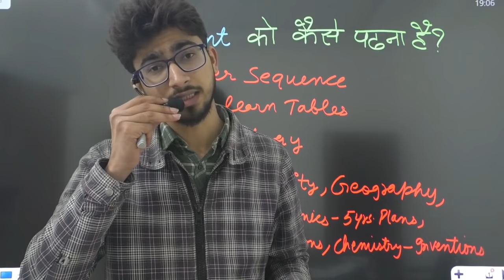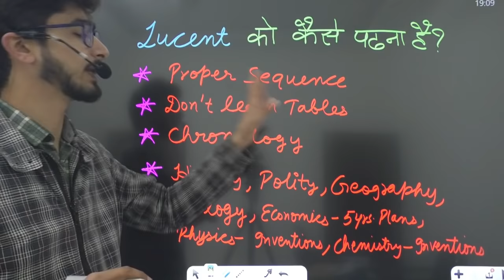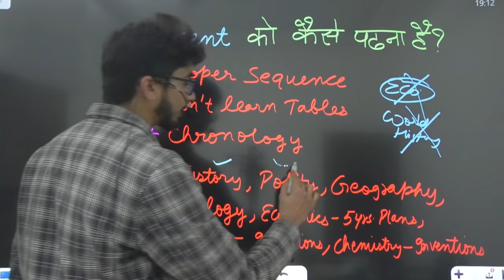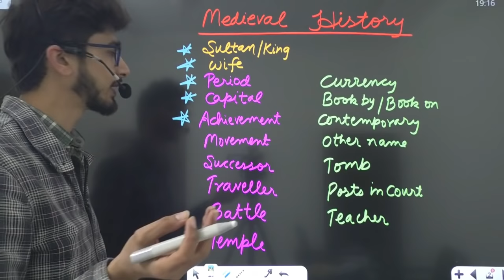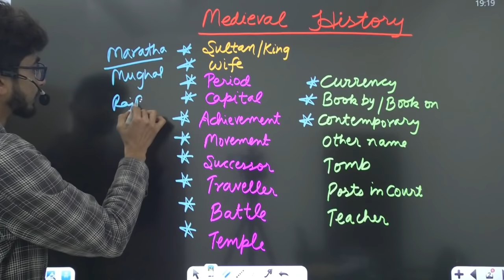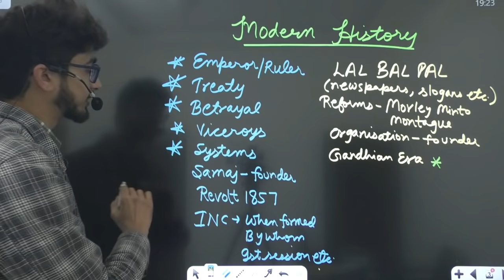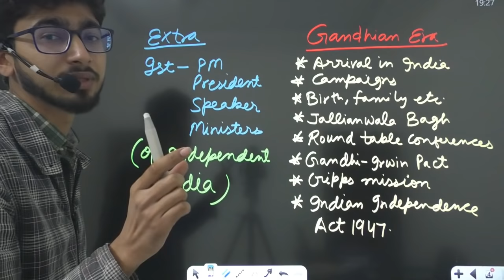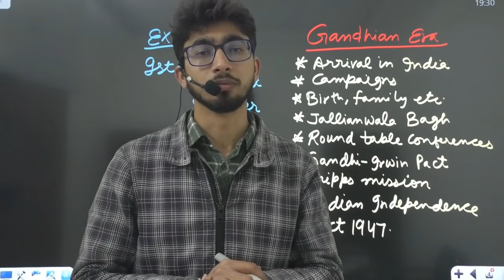Lucent को याद करने का best way || GS कैसे पढ़ें for SSC exam?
Lucent (लुसेंट) को पढ़ने का ऐसा तरीका जिस से आप कभी GS को भूलोगे नहीं| Detailed way to learn GS from Lucent for SSC CGL exam and SSC CHSL exam.
Aaj ke baad apko GS mai ye clear rahega k kya padhna hai or kaise padhna hai.
Gv Sir & Prashant (Rama Series)-
✔️ English+Maths Combo
✔️ English Grammar
✔️ Arithmetic+Advance
✔️ Application Part
✔️ Practice Sessions
✔️ Doubt Sessions
✔️Pdfs
✔️Live Guidance by Gv Sir & Prashant Sir

Kindly send the payment along with your

✔️English course fee- 599 (fee will be increased to 999 after 20 January)
✔️ Maths+English fee- 1999
Validity- 1 Year
 ✔️ Maths fee- 1799

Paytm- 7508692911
UPI- anchalgaur177@oksbi

GURVINDER SINGH

UPI- gurvinder.177@oksbi